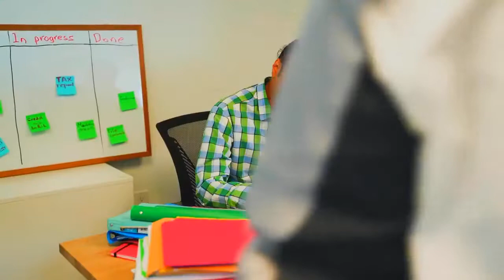Kayastha - कायस्थ जाति का इतिहास || Kayastha Caste History || Kayastha Jati ka itihas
Point  to Subject:-
kayastha caste
kayastha history
kayastha status
kayastha caste history in hindi
kayastha jati kya hai
kayastha kings in history
kayastha jati ka itihas
kayastha jati
kayastha jati ki utpatti